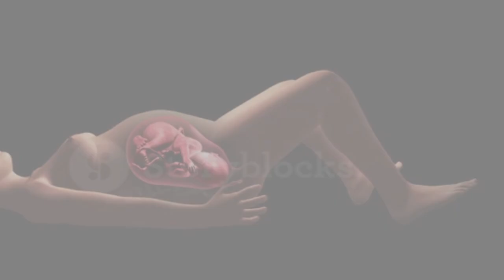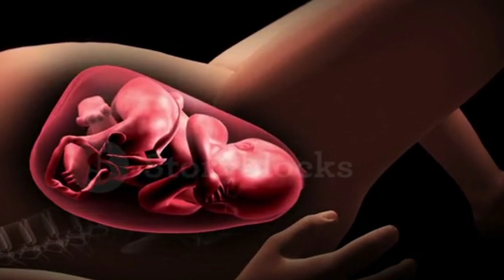ডিসেম্বর, জানুয়ারি এবং ফ্রেবুযারীতে যারা মা হবেন? গর্ভাবস্থার শেষ তিন মাস। Third Trimester Bangla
গর্ভাবস্থার শেষ তিন মাসে মায়ের সাথে কি হয়,
যদি আপনার ডেলিভারি নভেম্বরে, ডিসেম্বর এবং জানুয়ারি হয় ভিডিওটি অবশ্যই দেখুন |Normal Delivery Symptoms

How ToReduceLabourPain
প্রসব ব্যথা কমানোর ৫টা উপায়,
প্রসব ব্যথা কমানোর উপায়, ডেলিভারির সময় কোন কাজগুলো করলে ডেলিভারি পেইন কম হয়,
প্রসব ব্যথার লক্ষণ,

যদি আপনার ডেলিভারি নভেম্বর, ডিসেম্বর বা জানুয়ারিতে হয় ভিডিওটি দেখুন|Pregnancy 3rd trimester takecare

প্রসব ব্যথা কমানোর ৫টা উপায়,প্রসব ব্যথা কমানোর উপায়,ডেলিভারির সময় কোন কাজগুলো করলে ডেলিভারি পেইন কম হয়,প্রসব বেদনা কমানোর কৌশল,৫ মিনিটেই খুব কম ব্যথায় নরমালে ডেলিভারির ৫টা উপায়,ডেলিভারি রুমে যে কাজগুলো ভুলেও করবেন না করলেই বিপদ,নরমাল ডেলিভারির জন্য গর্ভবতীর কি করা উচিত,pregnancy tips for normal delivery,নরমাল ডেলিভারির লক্ষণ,normal delivery tips,নরমাল ডেলিভারির নিয়ম,সিজার করা ভালো নাকি নরমাল ডেলিভারি,Vaginal Delivery,কি করলে নরমাল ডেলিভারি সম্ভব

৫ মিনিটেই খুব কম ব্যথায় নরমালে ডেলিভারির ৫টা উপায়,ডেলিভারি রুমে যে কাজগুলো ভুলেও করবেন না করলেই বিপদ,

নরমাল ডেলিভারি চাইলে ব্যাথা কমাতে ডেলিভারি রুমে এই ৫টি কাজ করুন | how to Reduce Labour pain

গর্ভাবস্থা, Normal Delivery Tips,